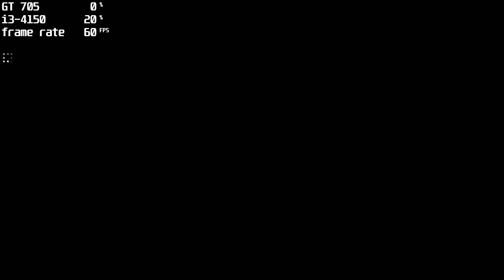Porsche 911 Turbo - 6 Laps - Calypso Coast - Need for Speed Hot Pursuit 2